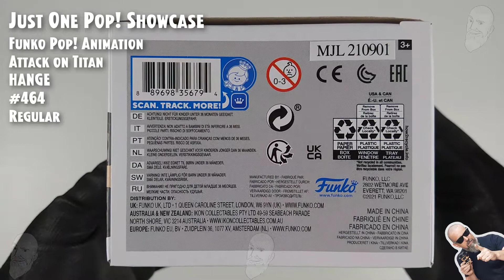Funko Pop Attack on Titan - Hange - 464 // Just One Pop Showcase